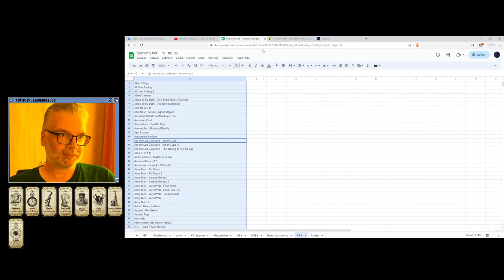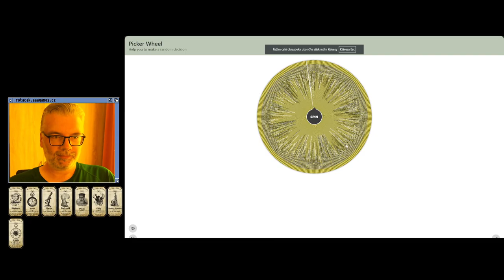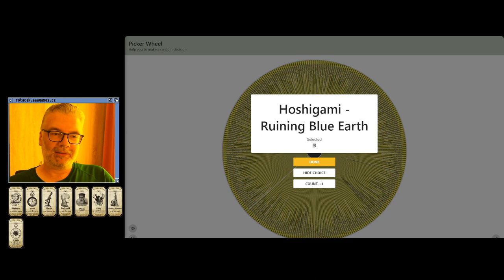🤢 Total Recall (NES)